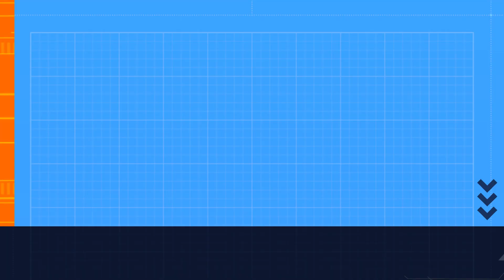India's Independence Day 2023: Proudly Waving Indian Flag | Patriotic Song Tribute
Description:
🇮🇳 Celebrate India's Independence Day 2023 with this heartwarming tribute to the tricolor Indian flag! 🇮🇳 Immerse yourself in the spirit of patriotism and unity as we honor the heroes who fought for our freedom. Watch the Indian flag soar high in the sky, symbolizing our pride and sovereignty.

🎶 Feel the essence of freedom with the soul-stirring Independence Day song that echoes the struggles and sacrifices of our ancestors. 🎶 Join us in remembering the historic milestones of our nation's journey towards independence.

🎆 Let the colors of the Indian flag fill your heart with joy, hope, and a sense of belonging. 🎆 As we hoist the flag, we embrace the values that make India an extraordinary nation.

🙏 Join us in paying tribute to the brave souls who sacrificed for our freedom and shaping the future of our great nation. 🙏